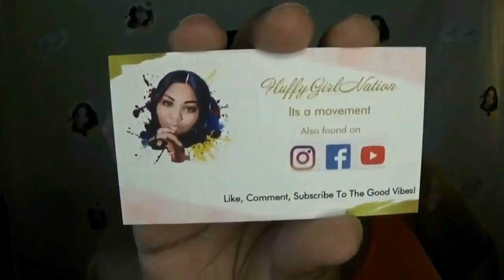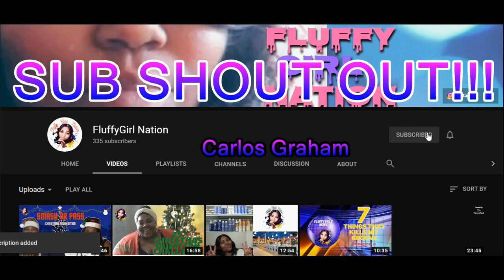MIKE THAT IKE CHALLENGE Created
Catch that Beat 🎶🎶🎶🎶

I was Challenged By @RealRalphMekaBoo

I challenge @ChocolateDrop_84  @LLWLL  @TheValdezFam  @fromhousetohomewithnedra2143   @blackivory369

Make Sure Ya'll Go Check Out Thier Channels.

Music and Edited by @thefreditor703